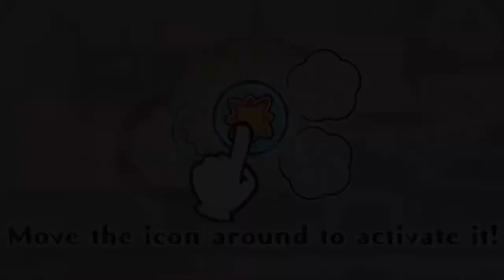【Pokémon CaféMix】Scorbunny came and gone in a flash